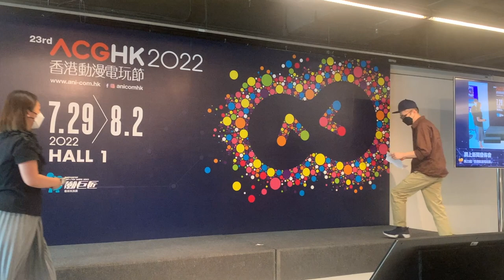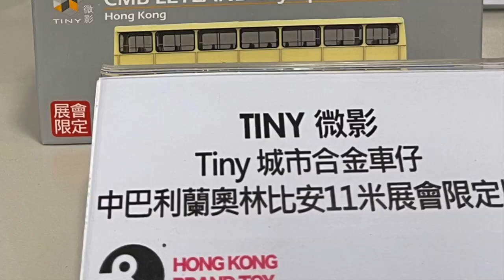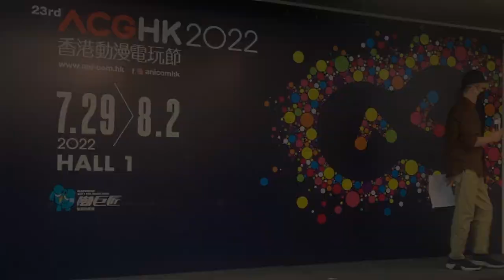香港 動漫電玩節 ACGHK 2022 Press Con - HKBTA 香港玩具品牌協會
Production: TOYSTV Production Team
Program host/Guest: Bryan Lo @ HKBTA 香港品牌玩具協會
Phototgrapher: Nicoar
Produced by:Bryan Lo, Toyswalker-Dick.Po